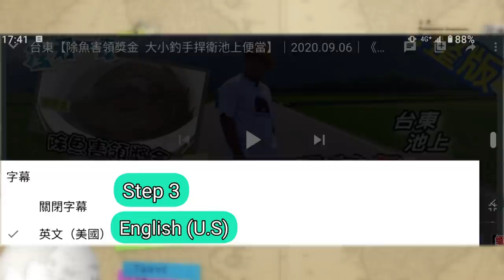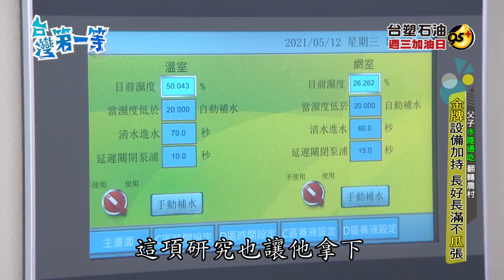[ENG SUB] 雲林 Yunlin pan-fried eel intestines【產地獨有鰻魚料理 煙燻肝煎鮮極了 / 土庫是寶庫 魂穿小旅行 】│2021.07.11│《台灣第一等》完整版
本集拍攝日期:2021/5月12日